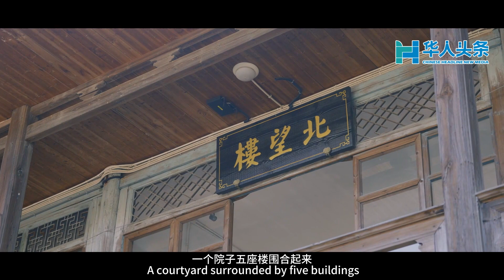Official Trailer | Stories of Ancient Houses in Fuzhou S2E2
Official Trailer | Stories of Ancient Houses in Fuzhou S2E2 《福州古厝会说话》第二季第3集预告：在陈宝琛故居，探究中国最后一位帝王师的传奇故事